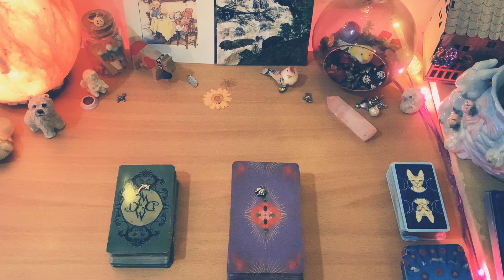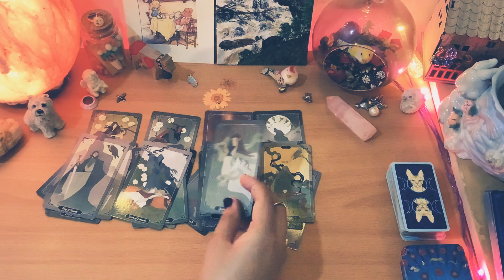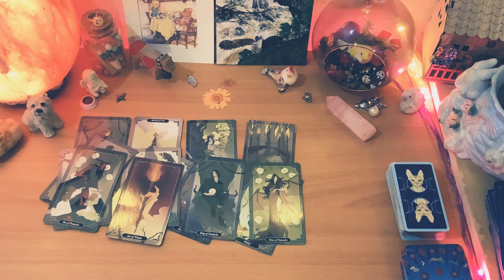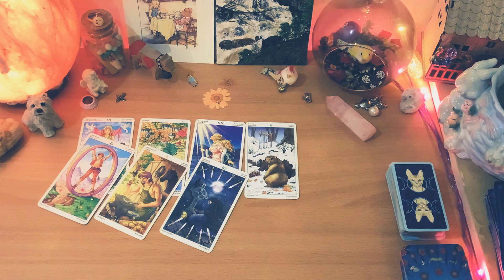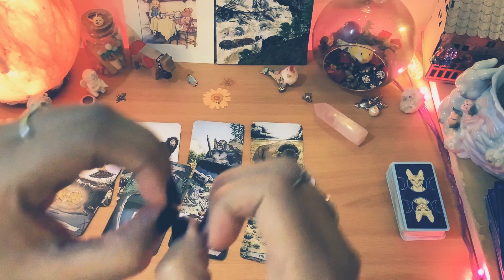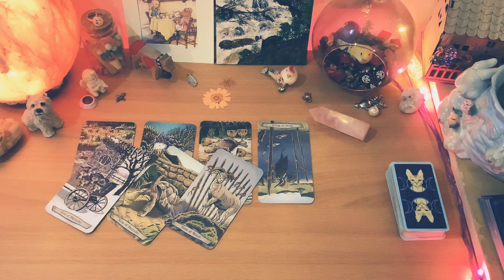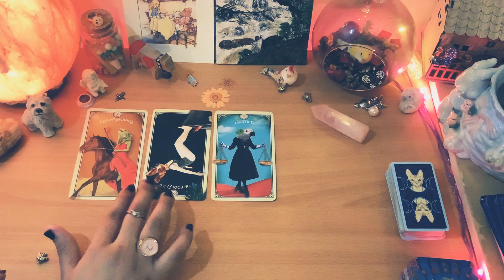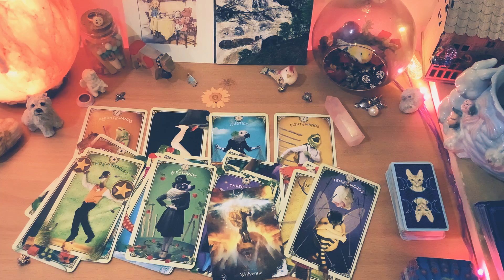WATER SIGNS & FIRE SIGNS- “PASSIONS IGNITE, NEW LOVE COMES CALLING..” ♌️♈️♐️♏️♋️♓️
⭐️Hi Kitties! Pick a pile and we’ll look at what is in store for your finances & love connections. This is a general reading, so if this message finds you then this message is for you. ❤️‍🔥🐱✨

✨⏱TIME STAMPS✨
0:00 Leo♌️
11:26 Aries♈️
18:15 Sagittarius♐️
24:27 Pisces♓️
32:04 Cancer♋️
39:44 Scorpio♏️

Please leave a COMMENT it helps with the channel and for me to continue to make these videos. 🐱

Watch you SUN, MOON and RISING SIGN for a full picture of what’s in store for you in the near future. 🌝🌚💫

OTHER READINGS TO CHECKOUT 🔥

THE PERSON YOU LOVE ISN’T SEEING YOUR SIDE OF THE SITUATION..💜 PICK A PILE TIMELESS TAROT ✨

💫Timeless Pick a pile Divine Feminine and Divine Masculine Reading, so if you find this then this message is for you. 💫⭐⬇️
Time Stamps included in the video ⬆️⭐

If you’ve reached the end of the description box comment “🐱”, so I know and can get delighted by that! ⭐️ Have a great day Kitties !😘💫